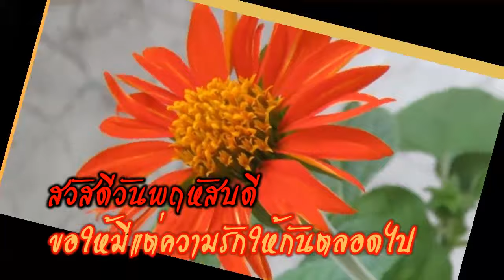สวัสดีวันพฤหัสบดี Falling In Slow Motion